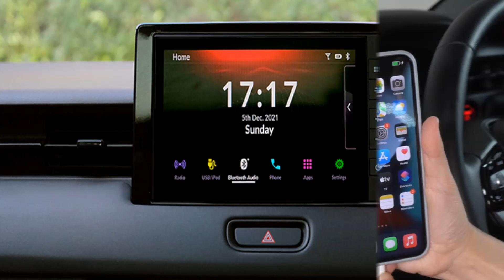Honda HR-V 2022 giá từ 666 triệu chỉ tốn 3.7L/100Km được người dùng đặt mua với doanh số khủng_XE CỘ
Sau gần 1 tháng ra mắt tại Thái Lan, Honda HR-V 2022 đã được hơn 6.500 khách hàng đặt mua. Đây được xem là doanh số ấn tượng so với các đối thủ cùng phân khúc.